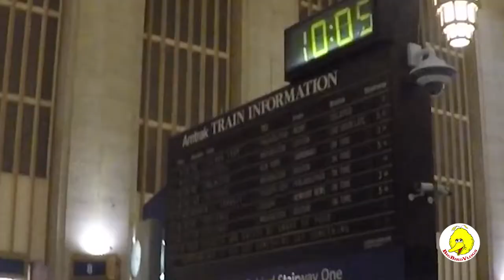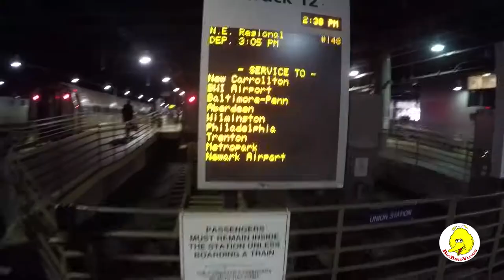I literally got no sleep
Journey to the AIPAC Conference in DC!
Spring break will be a MONSTER episode that I'll probably split into two or maybe even three parts. We also will soon be changing our name from Bigbirdvlogs to EBVlogs in the coming days. Thanks and Enjoy!